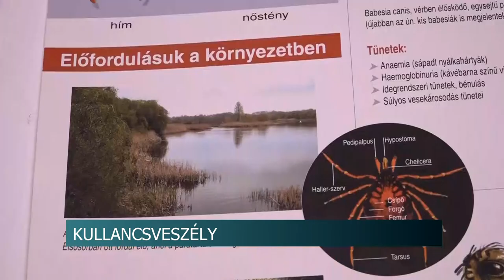Az enyhe telek kedveztek a kullancsok elszaporodásának 20200717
Az enyhe telek kedveztek a kullancsok elszaporodásának, amikből jóval több van, mint egy évtizede. A vérszívókra ráadásul már nemcsak erdőn, mezőn kell számítani, hanem a kiskertekben, parkokban is. A szakember azt mondja, túra vagy épp a kertészkedés előtt kezeljük le magunkat és állatainkat kullancsriasztó készítménnyel, és ha találunk magunkban, érdemes azt azonnal eltávolítani, a csípés helyét pedig hetekig figyelni.